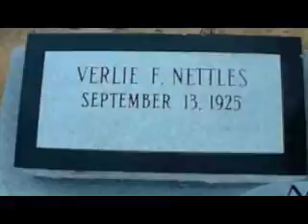The Intro/Belong2God {SHOT BY. STACK BOY CHRIS}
Intro shoot. . .